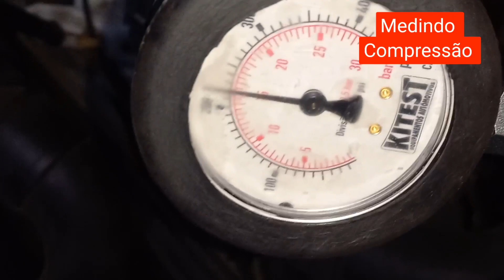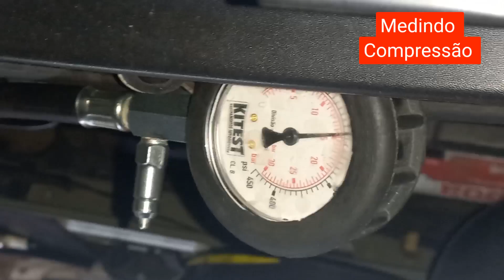LOGAN 3° CILINDROS 2017 Sem Potência, Ruim de Pegar, Falhando, DEU RUIM. 👎